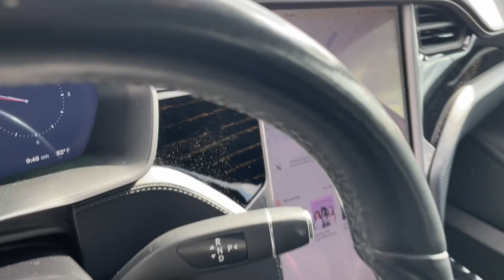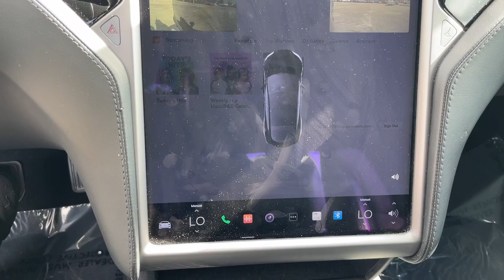2018 Tesla Model S Hollywood, Fort Lauderdale, Hialeah, Boca Raton, Palm Beach, FL T1504200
Used 2018 Tesla Model S  available in Hollywood, Florida at Toyota of Hollywood. Servicing the Fort Lauderdale, Hialeah, Boca Raton, Palm Beach, FL area.

1841 N State Rd 7

Black 2018 Tesla Model S AWD 1-Speed Automatic 3-Phase/4-Pole Electric BACKUP CAMERA, BLUETOOTH, LEATHER, NAVIGATION.brbrRecent Arrival! Odometer is 5544 miles below market average!